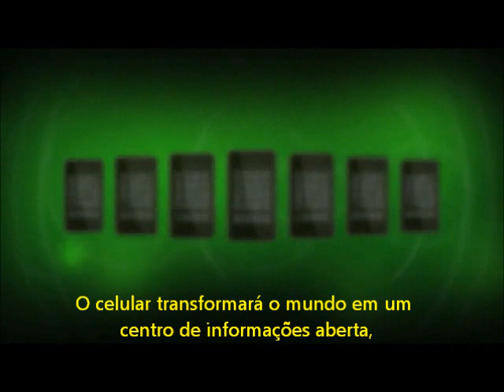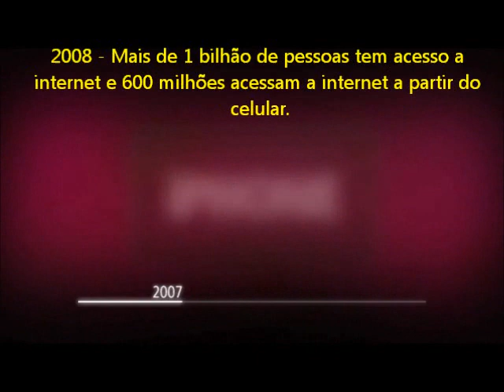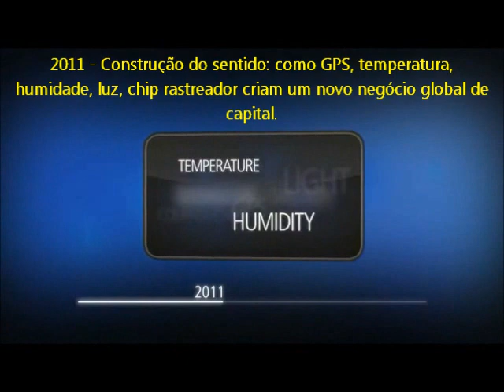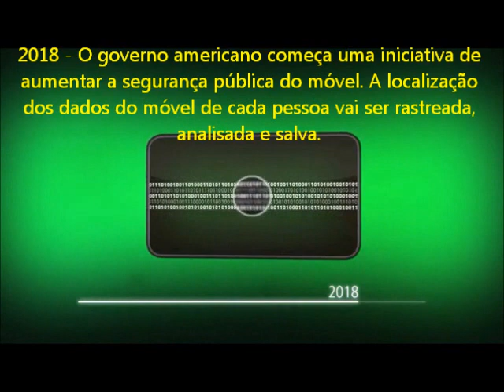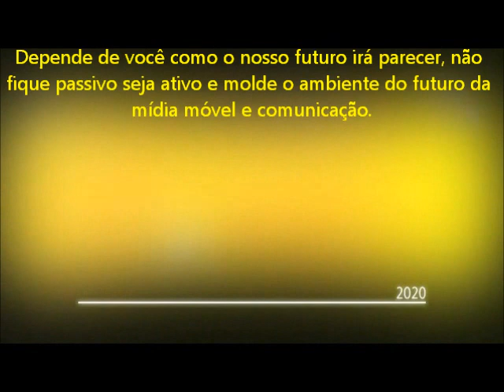Evolução da tecnologia Legendado - World communicate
Conheça a evolução tecnológica e a tendência deste mercado gigante.
Saiba como tomar proveito financeiro diante deste cenário.